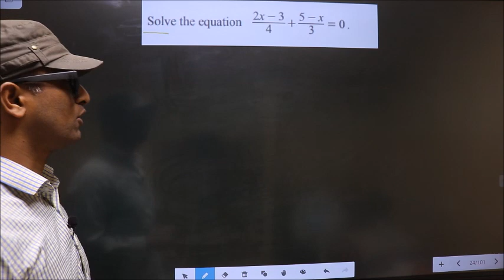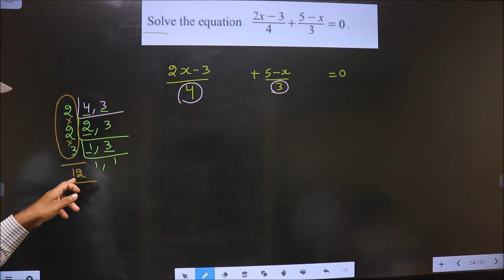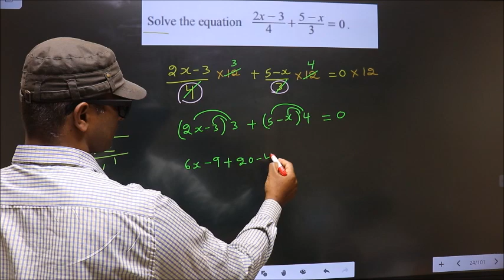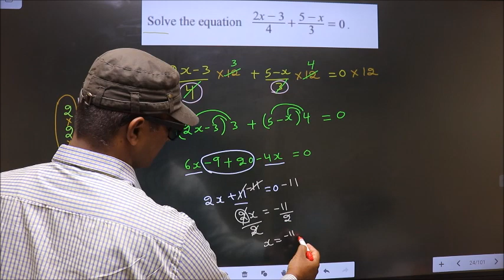solve linear question